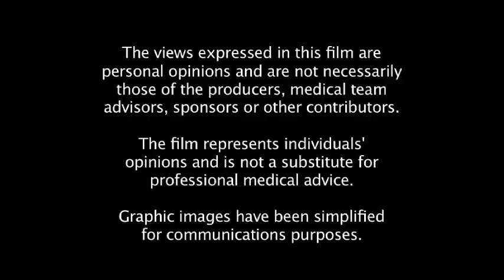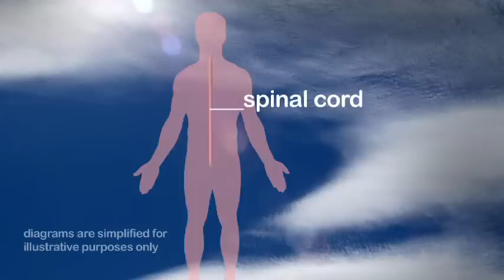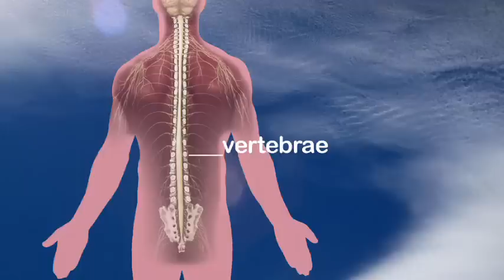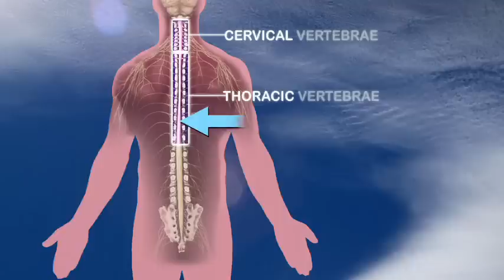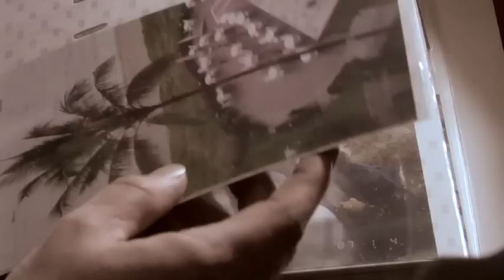Spinal Injury Patient Film (part 1 of 2)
When a patient is admitted to hopital with a spinal cord injury (SCI) it is also traumatic for their family friends and loved ones - people who may know little of spinal cord injury, the care process, nor the problems of prognosis. They may be understandably overwhelmed, they want answers... "doctor, will he/she walk again?"

Inspired by patient feedback, award-winning director Marcus Dillistone, has created "From Darkness Into Light", a film to help explain the core issues with SCI and to provide patient insight. The film is designed not to replace face-to-face discussion, but to complement it.

The film was conceived as a 'prescriptive' communications tool within hopsitals, with the decision of when (and if) to introduce the film to the patient or their advocates being decided by the clinical team.

The 22 minute film (shown in two parts on You Tube) explains the working of the spinal cord, what may happen if damage occurs, and common clinical terminology. It then features patients with varying levels of injury who provide their own insights.

The film is a Glory Film Co. charitable initiative, made with considerable help from leading commercial suppliers to this sector;